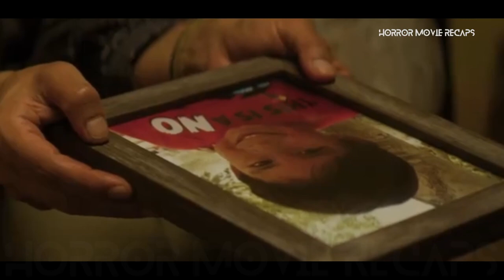Horror Recaps | Belzebuth Mexican horror film (2017) Movie Recaps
Horror Recaps | Belzebuth (2017) Movie Recaps

After a personal tragedy, a police detective investigates a school massacre committed by a student - and another massacre. Are the 3 tragedies linked to demon possession?